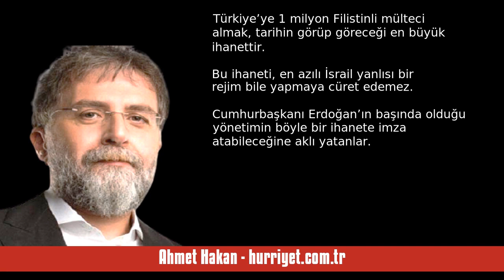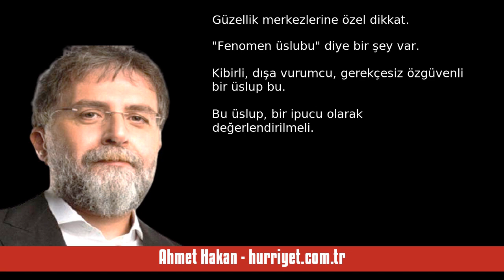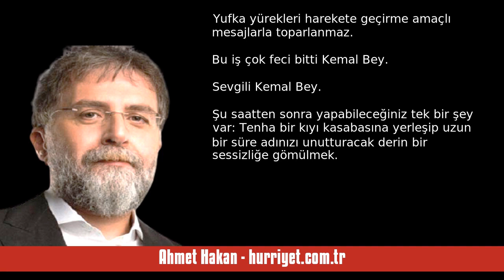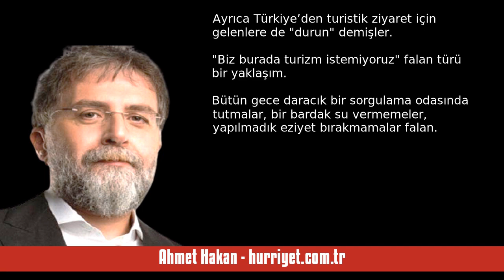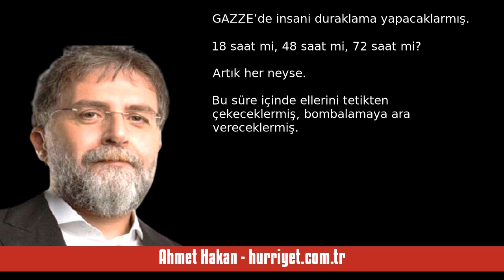AHMET HAKAN: FİLİSTİNLİ MÜLTECİ ALINACAK PALAVRASI - SESLİ MAKALE DİNLE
Ahmet Hakan - hurriyet.com.tr - Filistinli mülteci alınacak palavrası - 9 Kasım 2023 tarihli yazısının seslendirmesi

"“Türkiye’ye 1 milyon Filistinli mülteci alınacak” diye.

Türkiye’ye 1 milyon Filistinli mülteci almak demek...

* Netanyahu’ya yapılacak en büyük kıyak demektir.

* Filistin davasına elveda demektir.

* Gazze’yi İsrail’e terk etmek demektir.

* Biden’ın rüyasının gerçekleşmesi demektir.

* İki devletli çözümün iflası demektir.

* Filistin topraklarının İsrail’e terki demektir.

* İsrail vahşetinin başarıya ulaşması demektir.

Türkiye’ye 1 milyon Filistinli mülteci almak, tarihin görüp ."